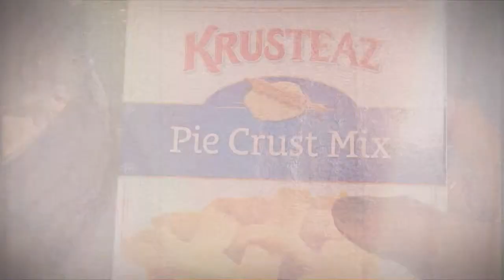Bacon, Mozzarella, and Cucumber Turnovers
This is what happens when a happy fox meets a new kitchen!